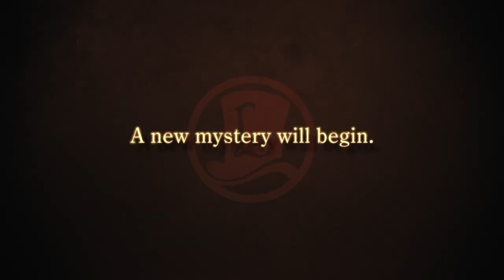Professor Layton and the New World of Steam - Teaser Trailer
Professor Layton and the New World of Steam
*The footage shown in this trailer represents a work in progress and is subject to change.